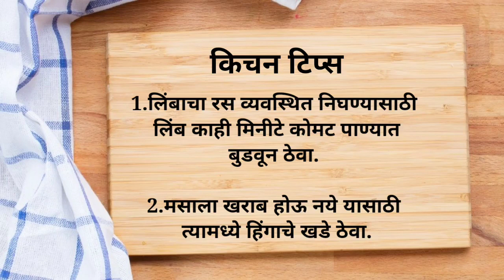स्वयंपाक करताना लागणाऱ्या काही उपयोगी टिप्स | Kitchen tips